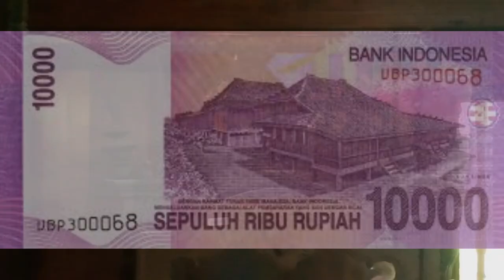Kelebihan Rumah Limas Palembang Sumatera Selatan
Mengenal Kelebihan rumah Limas
Video Mang Dayat akan mengulas kelebihan arsitektur rumah limas Palembang yang selamo ini belum banyak di bahas pecak tentang gerobok leket samo lawang kipas dan sebagian besak wong Palembang dak tau.sangat disayangke kalo kito wong palembang dak tau dengan keistimewaan budaya kito dewek apolagi banyak nian generasi mudo yang lebih mengagumi budaya luar cak korea jepang tanpa tau budaya tanah kelahirannyo. Karno itu kito kelestarian budaya kito dengan menonton video mang dayat sampe abis
Apo kabar dulur-dulur, salam sedulur dari Mang Dayat, kali ini kito akan mengulas mengenai kelebihan rumah limas Palembang . Mang dayat kiro wong se indonesia sudah tau dengan rumah limas kareno diabadike di duit pecahan 10,000, gara-gara ini lokasi pengambekan foto rumah limas  di museum balaputra sewa sewring dikunjungi wisatawan, namun masyarakat Cuma mengenal sebatas bentuk dari rumah limas ini, padahal rumah limas menyimpan nilai filosofi dan kelebihan khas rumah limas. Sebelum kito lanjut lebih dalam mengenai rumah limas perlu diketahui bahwa rumah adat Palembang ini idak Cuma rumah limas
- Video tentang rumah adat
Dari 3 rumah adat Palembang kali ini kito bahas rumah limas dulu, salah satunkhas dari rumah limas yaitu memiliki tingkatan-tingkatan yang disebut kijing, jumlah kijing ini bervariasi mulai dari 2 sampe 4 kijing, beberapo versi masyarakat berpendapat kojing ini diperuntukan untuk tingkatan gelaran wong palembang, tapi apo bener cak itu
- Video tentang kijing
Selain dari keunikan adonyo kijing-kijing kelebihan khas lainnyo rumah limas yaitu adonyo gerobok leket dan lawang kipas yang sebagian besak wong palembang dak tau dengan ini. Lebih jelasnyo kito denger dulu penjelasan dan kando kemas Ari Panji
- Video tentang gerobok leket dan lawang kipas
Demikianlah video mang daya mengenai  kelebihan dari rumah limas, semoga biso nambah khasah kito mengenai budaya palembang, terimo kasih untuk dulur-dulur yang selamo ini sudah support channel mang daya dan tolong dibantu untuk like,share dan kommentnyo, kalu ado yang kurang berkenan baik dari narasi ataupun video mang dayat mohon maaf kepada Allah mang dayat mohon ampun.wwas